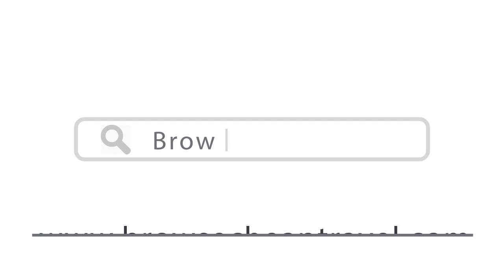Top 24 Things To Do In Rosario, Argentina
Here are top 24 things to do in Rosario, Argentina
1. Museo Histórico Provincial “Julio Marc”
2. Spend Time by the Waterfront
4. Museo de Arte Contemporáneo
5. Eat Fresh Fish From the River - Shutterstock
6. Mercado Retro La Huella
7. See the Birthplace and Statue of Che Guevara
8. Monumento a la Bandera - Shutterstock
9. Head Out For Some Nightlife
10. Explore Rosario’s Dining and Drinking Scene
11. Eat Ice Cream - Shutterstock
12. Mercado de Pulgas del Bajo
13. La Isla de los Inventos
14. Go to the Beach
15. Kayak or Cruise to Explore the Paraná River and Delta - Shutterstock
17. Museo Municipal de Bellas Artes Juan B Castagnino
18. Parque de la Independencia
19. Museo de Arte Decorativo Firma y Odilo Estevéz
20. Basílica Catedral de Nuestra Señora del Rosario
23. Gamble at the City Center Casino
24. Rent a Bike to See the City